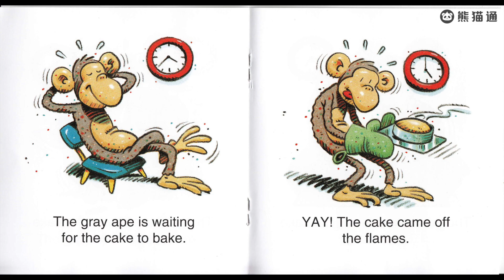我的第一套自然拼读故事书 - 第5级 - 01.Ape Date 【适合0~8英语启蒙】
美国300万儿童的启蒙读物，本套书包括80个简单有趣的小故事，每个故事用发音规律相同的单词编写而成，系统涵盖了各字母及其组合的发音规律。
故事情节新奇有趣、诙谐幽默、充满奇思妙想，故事中的人物活灵活现，所采用的语言原汁原味、纯正地道，让孩子在阅读故事、体验情节的过程中掌握英文字母和字母组合的发音规律。
加微信：GeminiLab 获取全部资料。